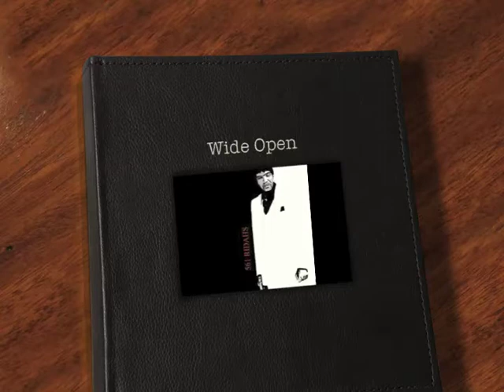Wide Open - Solja Beats